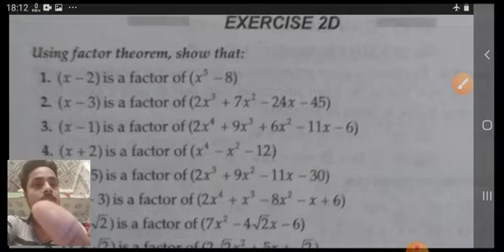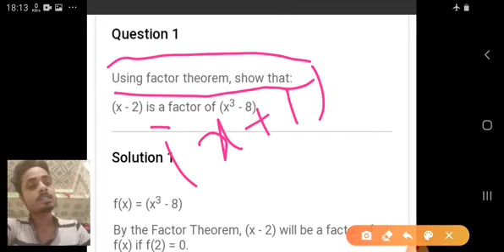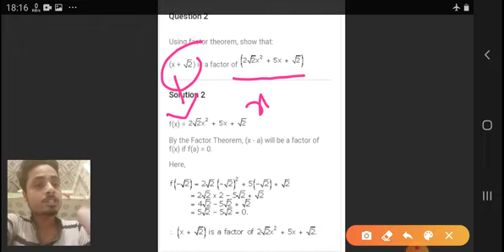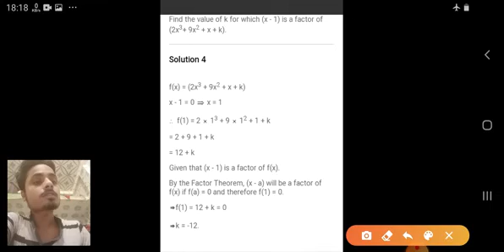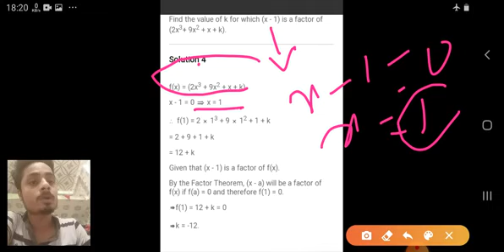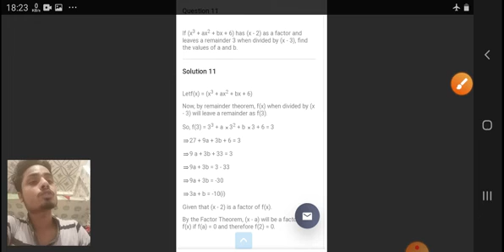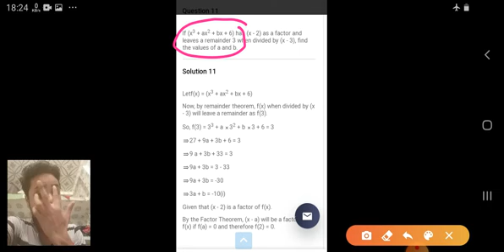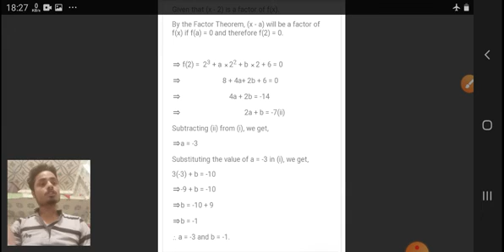solution of some related problems part 5